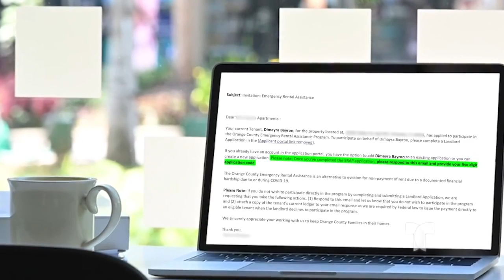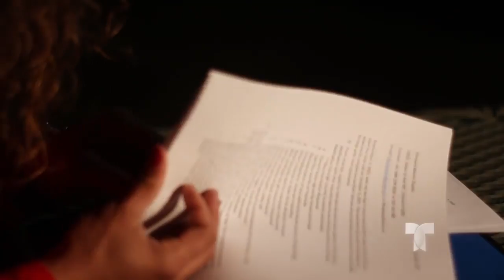Madre hispana a punto de ser desalojada, por mala comunicación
Comcast/ Xfinity: 18 (SD), 503 (SD), 797 (HD) and 1047 (HD)
AT&T UVerse: 18 (SD & HD)
Charter: 24 (SD) & 716 (HD)
Dish Network: 18 (SD & HD)
YouTubeTV: 18 (SD & HD)
GoogleFiber: 18 (SD & HD)